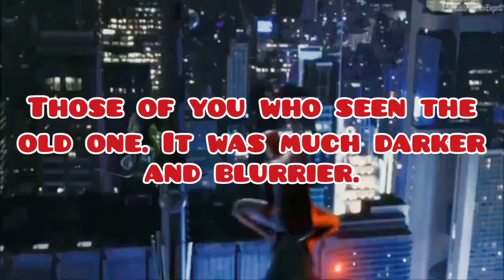Blast from the past: My old Spider-Man video 2024 update attempt.🕸🕷